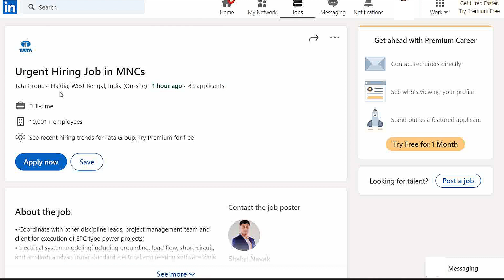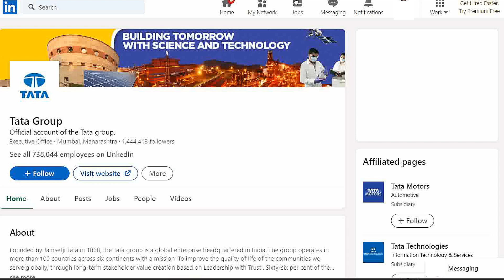TATA Group Fresher Recruitment 2022 | Tata Vacancy 2022 | TATA Freshers Jobs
engineering mechanics
इंजीनियर
computer engineering
engineering physics
engineering status
gate academy
genetic engineering
engineer video
mechanical engineering jobs
transportation engineering
irrigation engineering
engineering thermodynamics